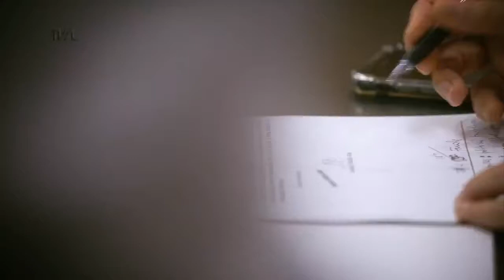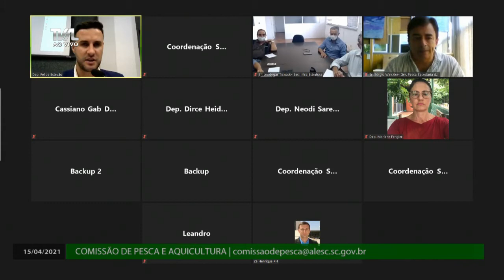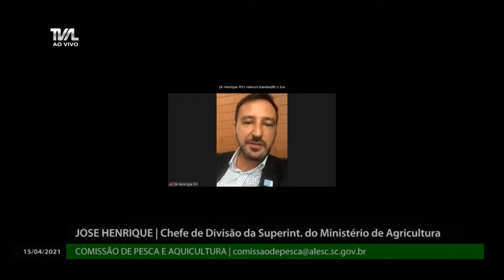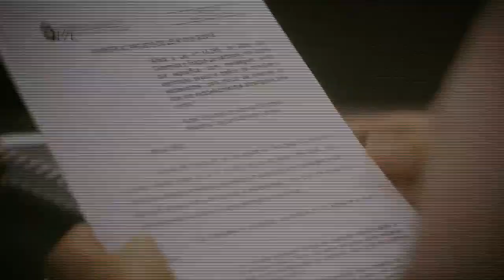Comissão de Pesca e Aquicultura - 15/04/21